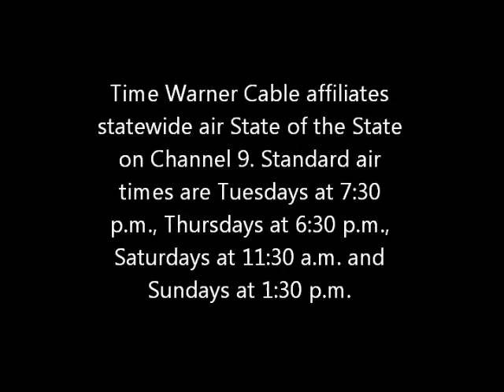"Health Care for All: Inspiration and Action" (first air date 5/15/2012) Clip 2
episode from State of the State, the Maine Center for Economic Policy public affairs television program